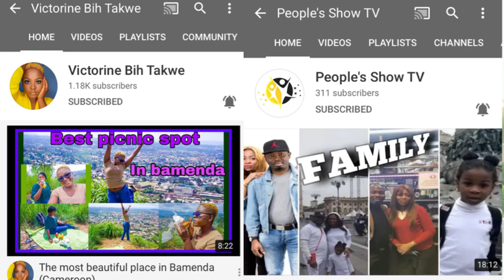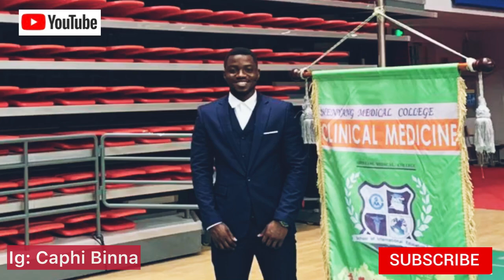Graduation ceremony 2020: Shenyang Medical college| Shenyang-Liaoning PR.China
Presenting to you Shenyang medical college graduates of 2020

Check my friends channels